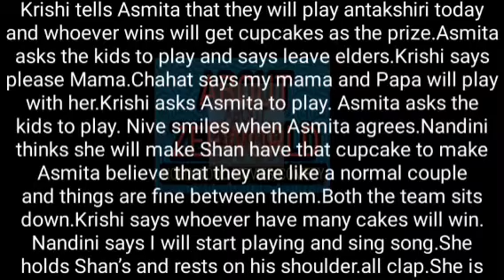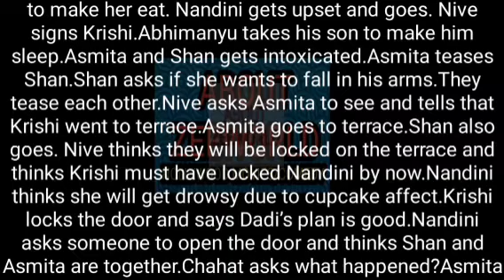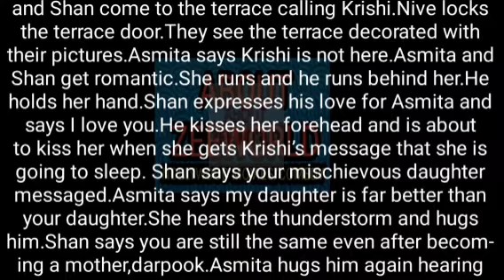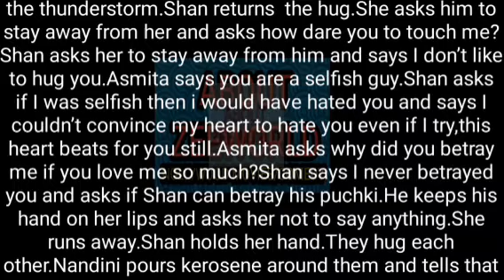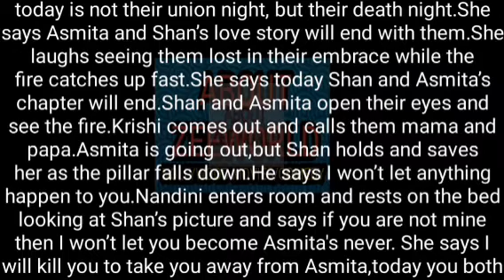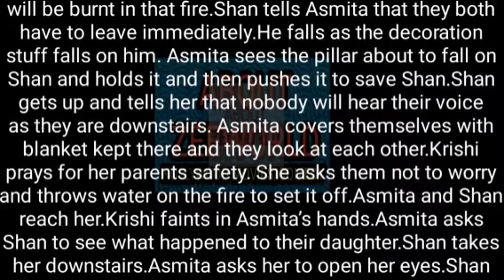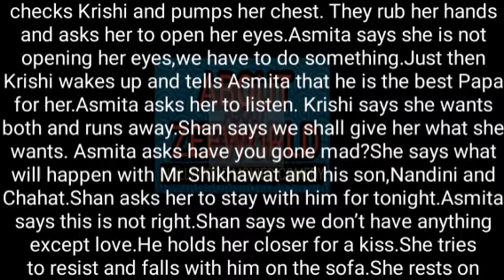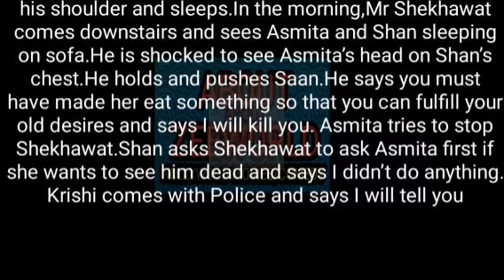24- SHANTANU AND ASMITA COMES CLOSER AS THEY WERE INTOXICATED AFTER EATING CUPCAKES BY NANDANI